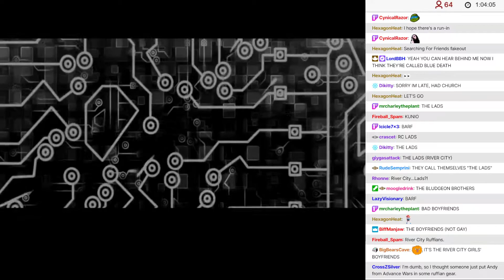BWA 2K22 Beta Show 3 -5: River City Lads (Kunio/Riki) vs Hacking in Progress (9S/Denton)-Tornado Tag